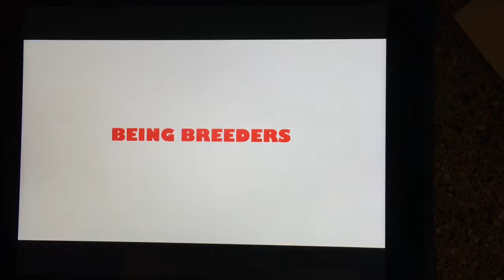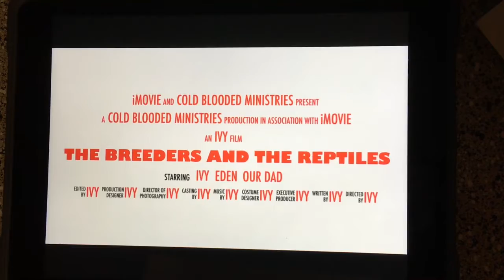My Kid Is Better Than Me! Cold Blooded Ministries Vlog #32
“Each of you should use whatever gift you have received to serve others, as faithful stewards of God’s grace in its various forms.”‭ 1 Peter 4:10 NIV‬
Thank you all for the love, prayers and support! May you be blessed to be a blessing!
Into and outtro music by Demon Hunter